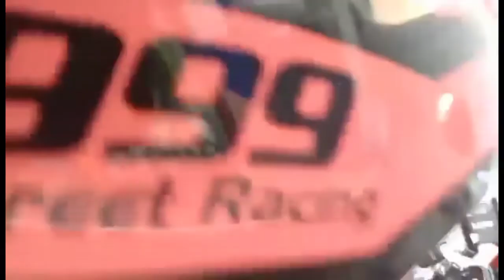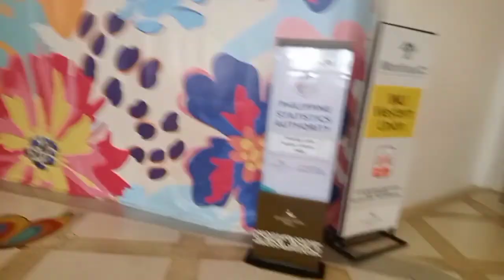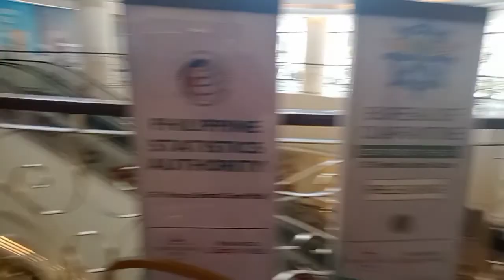MCKINLEY GRAND VENICE CANNAL# sarap maglaog